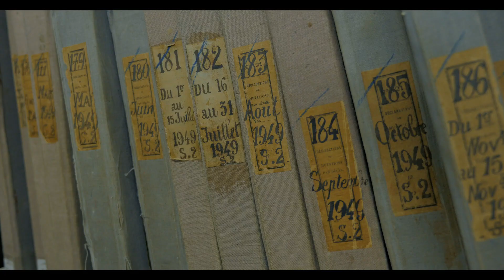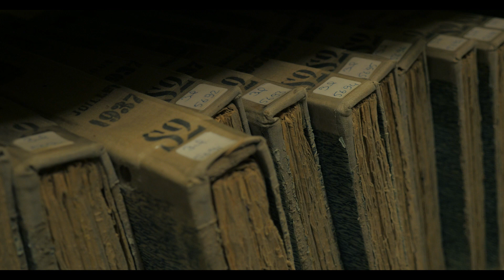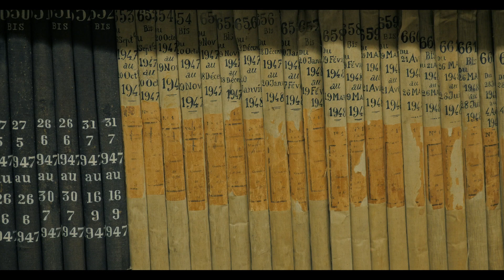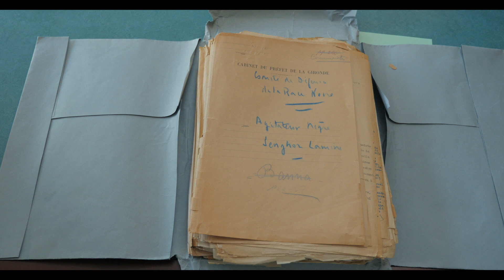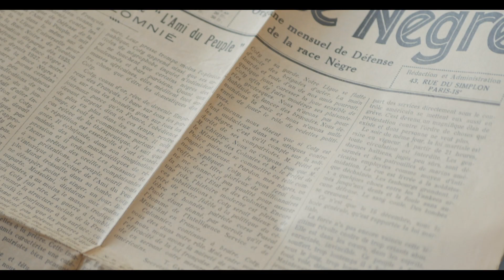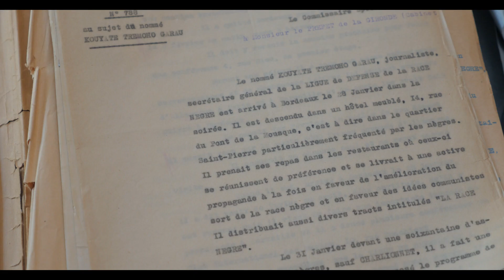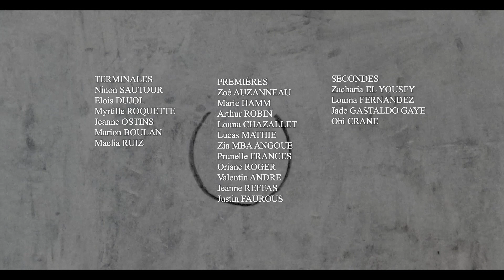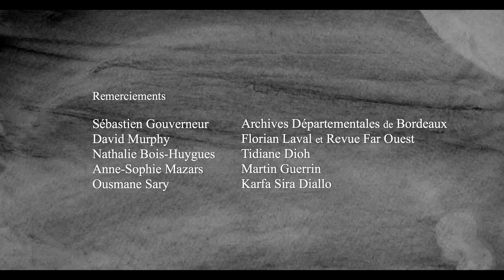Qui es tu Lamine Senghor - 2019 (ALCA/FIFIB)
Vidéo réalisée avec les lycéens du Lycée Edgar Morin
en partenariat avec ALCA et le FIFIB
2019